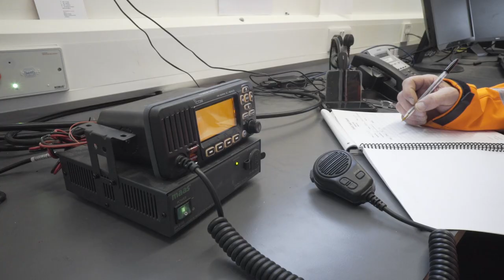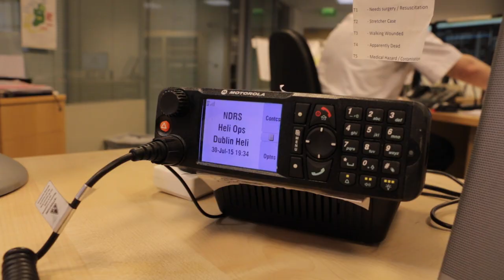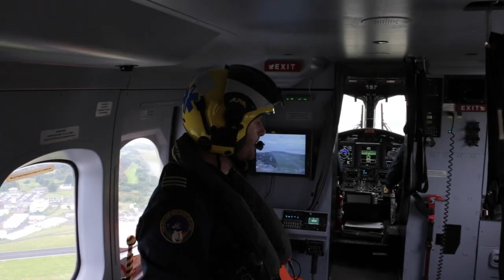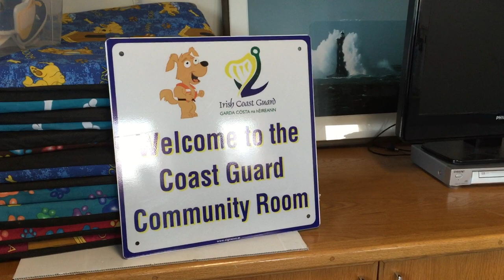The Irish Coast Guard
Overview of The Irish Coast Guard operations and activities.

The overall objective of the Coast Guard is to reduce the loss of life on Ireland’s sea’s, lakes, waterways and rivers, coastal and remote areas; to provide assistance to persons in danger at sea, on the coast or remote inland areas; to coordinate searches for missing persons at sea or on the coast; to provide support on request to statutory bodies or agencies particularly in emergency response; to intervene as necessary in marine casualties; to monitor maritime traffic within our EEZ, to prevent or minimise damage to the marine environment within the Irish Exclusive Economic Zone, harbours and maritime local authority areas and to preserve property when possible. To deliver this the Coast Guard has in place rescue, security, ship casualty and pollution response regimes and ensures that where incidents do occur, there is an appropriate level of emergency preparedness and response to save life and to protect the quality of the marine environment.